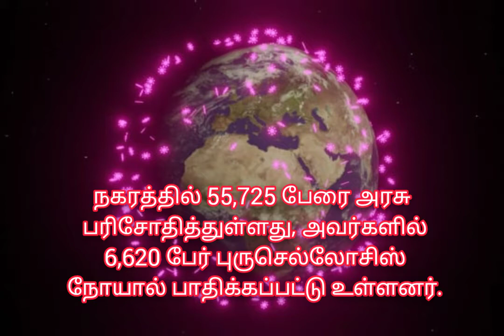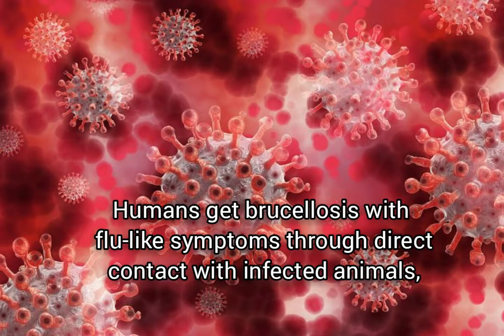china new bacteria disease Tamil | brucellosis China Tamil | latest news | profound skills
More than 6000 people test positive for brucellosis in China`s Lanzhou

BEIJING: After the deadly outbreak of the novel coronavirus in China's Wuhan nearly a year ago, another infection is being reported from the country.

More than 6,000 people in China's Lanzhou, the capital of Gansu province have tested positive for a bacterial disease called brucellosis, the local government said.

The Lanzhou government at a press conference said that the government has tested as many as 55,725 people in the city, of which 6,620 have tested positive for brucellosis, as per a report on Thursday by the state-owned Global Times.

The Health Commission of Lanzhou, the capital city of Gansu province, confirmed that over 6,000 people had contracted the disease Brucellosis, caused by contact with livestock carrying the bacteria Brucella. That represents a big jump from 3,245 positive cases for brucellosis as of September 14.

Humans get brucellosis with flu-like symptoms through direct contact with infected animals, by eating or drinking contaminated animal products, or by inhaling airborne agents, according to the World Health Organization. Some symptoms can become chronic and never go away.

According to a statement from Lanzhou`s health commission dated September, the outbreak originated at a biopharmaceutical factory owned by China Animal Husbandry Industry Co.

The factory used expired disinfectants during July to August 2019 to manufacture brucellosis vaccines, leaving the bacteria in its polluted waste gas, it said, citing the results from an official investigation.

The contaminated waste gas later formed aerosols, which were carried by wind down to the Lanzhou Veterinary Research Institute, where the outbreak was first recorded in November last year, the health commission said.